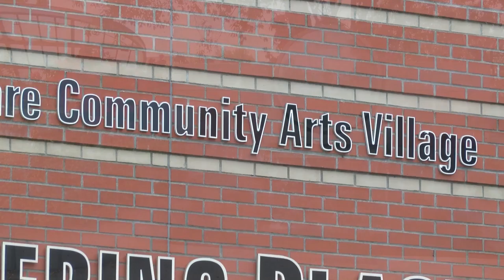striation and segmentation Art Show